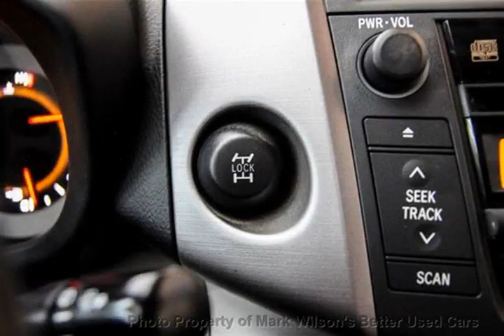Mark Wilsons Better Used Cars - 2008 Toyota RAV4 ScottLIMITED 4WD w/ SUNROOF! ALLOYS! PWR PKG!$78 W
Mark Wilsons Better Used Cars - 2008 Toyota RAV4 ScottLIMITED 4WD w/ SUNROOF! ALLOYS! PWR PKG!$78 W 85139170